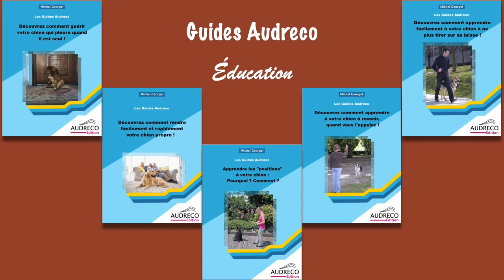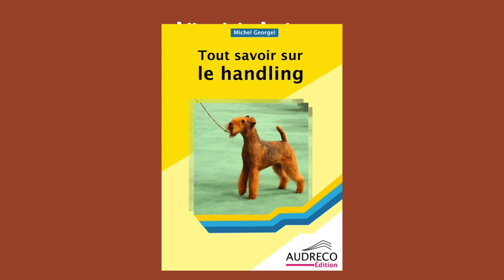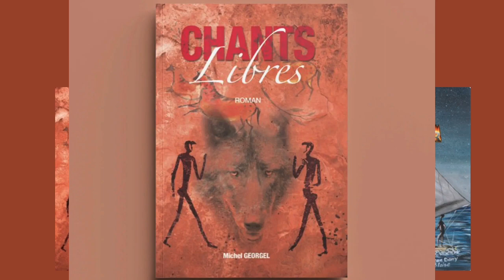Présentation de notre librairie